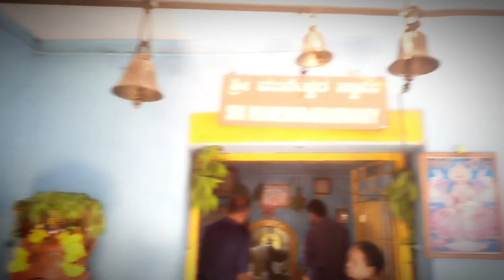ಯುಗಾದಿ ಹೊಸ ತೊಡಕು😱😋/ಜೊತೆಗೆ ಒಂದು ಸ್ಪೆಷಲ್ Good news😱🥳ಏನು ಗೊತ್ತಾ?🤔/@ganavivivek